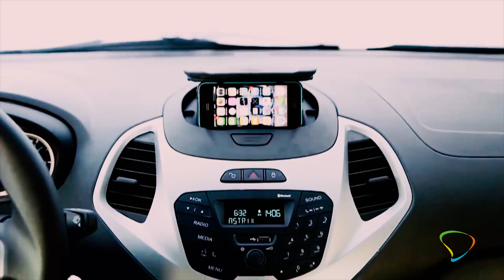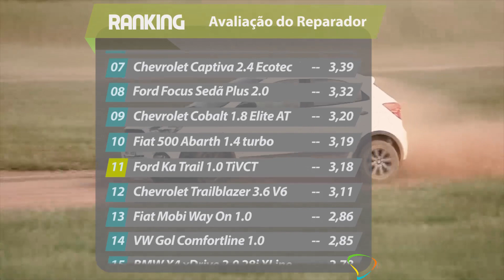Avaliação do Reparador: FORD KA TRAIL 1.0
O Ford Ka Trail 1.0, com motor de três cilindros que entrega até 85 cv, passou pela nossa Avaliação do Reparador na oficina Jaguarauto e conversamos com o proprietário, José Antonio, que nos contou sobre a manutenção do hatch.